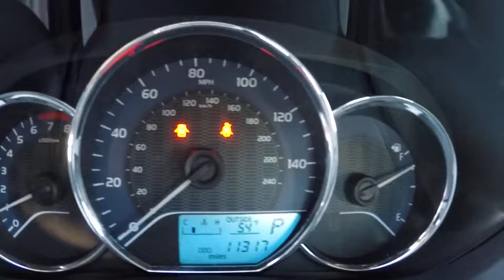2016 Toyota Corolla LE Schaumburg IL Q7465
2016 Toyota Corolla LE

Schaumburg Toyota
125 W Higgins Rd

Silver Bullet! Join us at Schaumburg Toyota Scion! Don't pay too much for the outstanding car you want...Come on down and take a look at this stunning 2016 Toyota Corolla. This great Toyota is one of the most sought after used vehicles on the market because it NEVER lets owners down. Why Schaumburg Toyota? - We Take Our Internet Business Very Seriously!Shopping at Schaumburg is car buying the way it should be: fun, informative and fair.Here are our promises:* Our Best Price First, Pure and Simple* Pressure Free, Efficient, Friendly, and Helpful Sales Staff!* Free Service Car Washes !* One Massive Inventory For One Stop Shopping!* No Hassle Sell or Trade Any Car* Pressure Free Road Test* Certified Factory Backed Service with Shuttle Service and Free Loaner Cars!Schaumburg Toyota - WHATEVER IT TAKES! - Come See For Yourself Why Today!